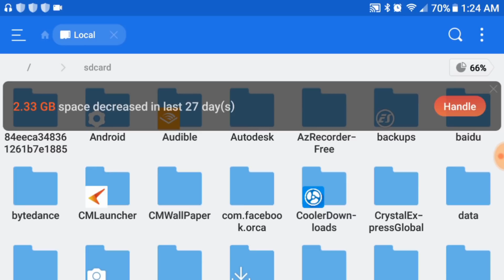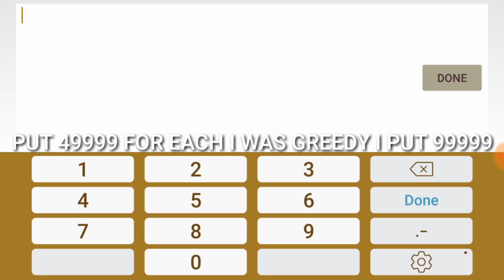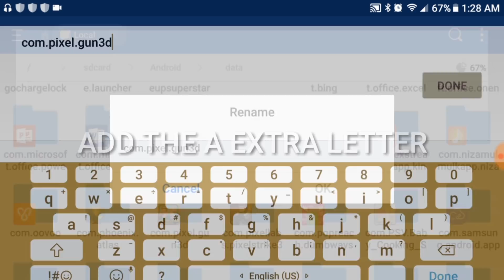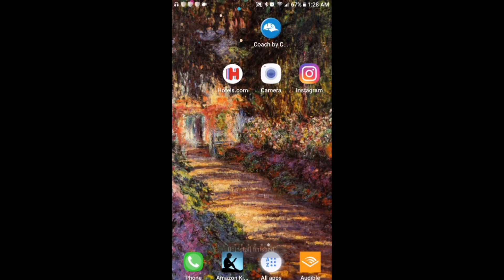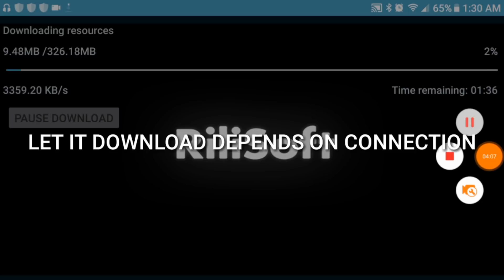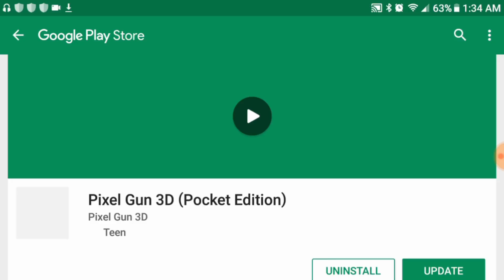PIXEL GUN 3D HACK (13.5.3) *WORKING*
HEY GUYS IN THIS VIDEO UR GOING TO KNOW HOW TO HACK PG3D ENJOY ;)